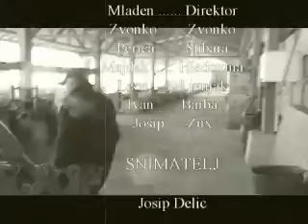Youtube Angus 2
Vracanje goveda sa pasnjaka udaljenog 10-ak km. nazada na farmu.